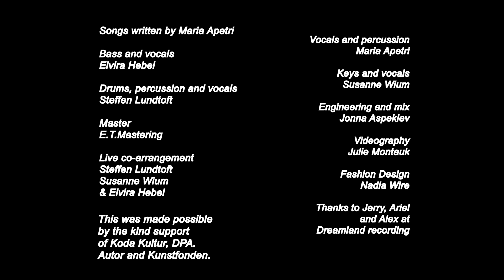Fallulah - Coffee (Live At Dreamland)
If you like this please consider supporting independent music and purchase Fallulah's new EP "Live At Dreamland" exclusively on Bandcamp